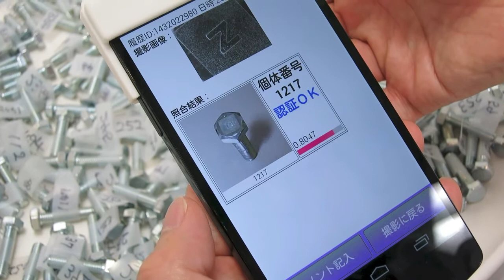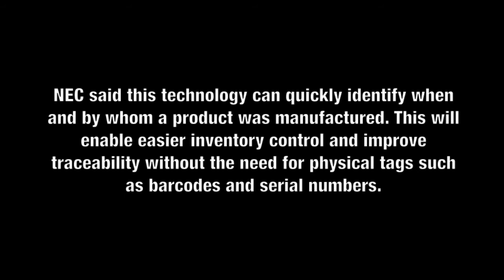NEC’s Fingerprint of Things technology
NEC Corp. has developed a technology that can identify objects by reading their micro-scale surface patterns through smartphone cameras. The technology is called the “Fingerprint of Things,” and the firm is looking to put it to practical use this year.

LEARN ABOUT JAPAN TIMES DIGITAL SUBSCRIPTIONS: members.japantimes.co.jp/sub/